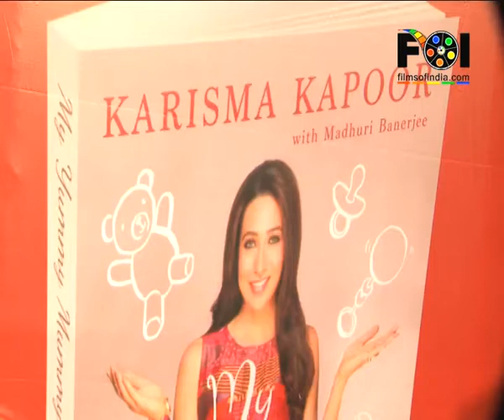"Motherhood Is Very Important To Me" - Karisma Kapoor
Karisma Kapoor's comeback into films was not a success. She has been spotted at many promotional events and parties this season. Karisma was here spotted at the launch of her book titled 'My Yummy Mummy Guide'. For more info watch this video...